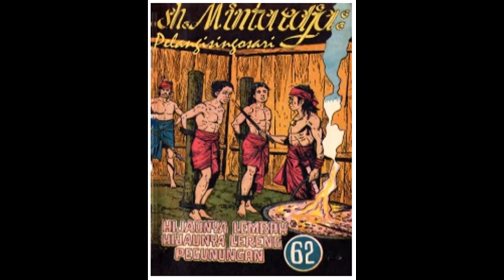Seri Cerita Silat Hijaunya Lembah Hijaunya Lereng Pegunungan Jilid 62